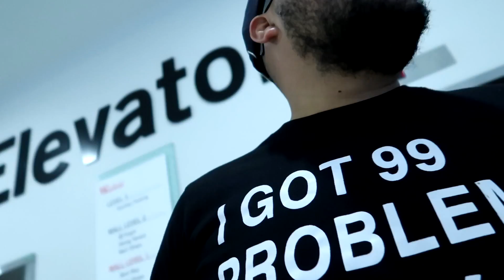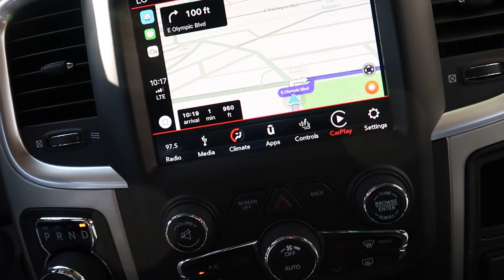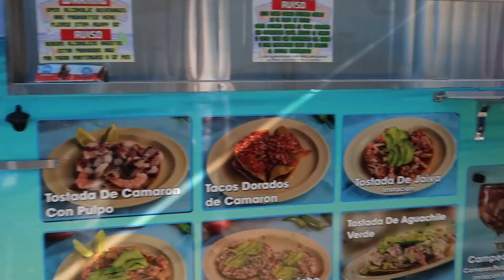SNAPS IN L A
I DONT OWN THE REIGHTS TO THE MUSIC